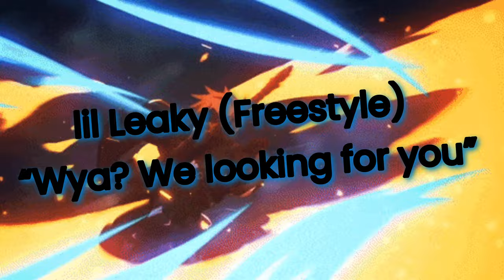756 Izuri - Lil Leaky “Freestyle”